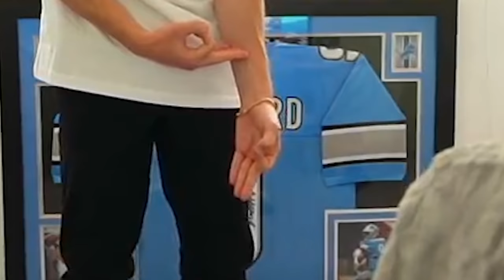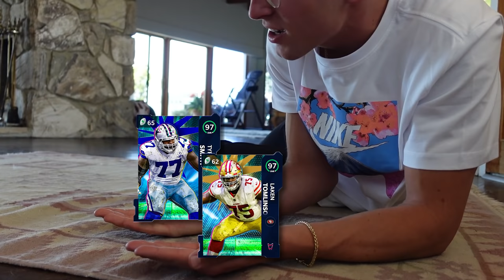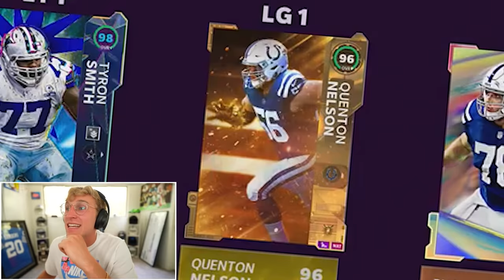This Hit Left Me SPEECHLESS... Wheel of MUT! Ep. #57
REEE PAPPAAAA PAAPPPAAA DONT USE CLOWNEY AT USER REEEE PAPAAAAA MY PP SMOL